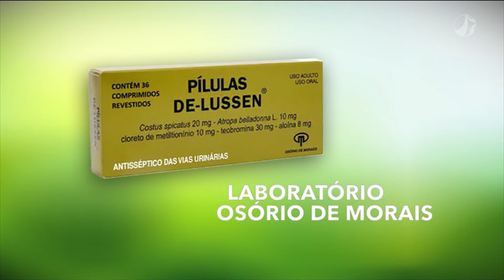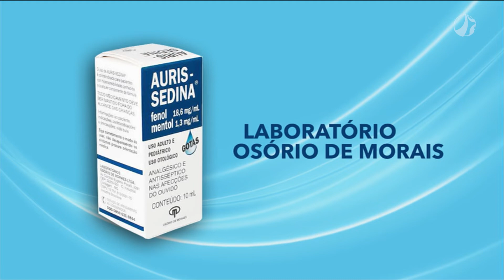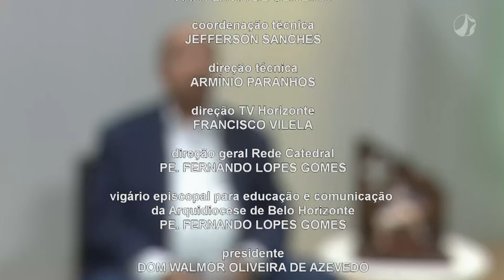Agora é com Acir Antão | 08/08/2022